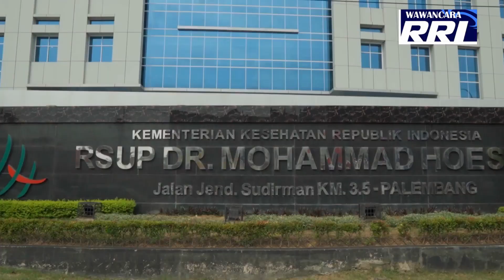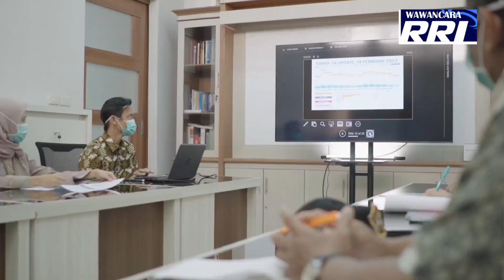Stok Darah Di RSMH Selama Ramadhan 1445 H OK